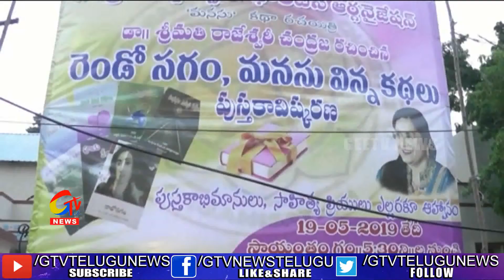బాపూజీ కళామందిర్ లో రాగాల సరాగాల అనే పేరుతో సంగీత విభావరి || GTV Telugu News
బాపూజీ కళామందిర్ లో రాగాల సరాగాల అనే పేరుతో సంగీత విభావరి |gtvtelugunews|
For more Latest Updates on News :